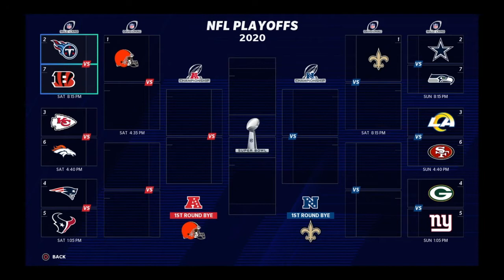Can we keep the win streak going? Madden 21 career mode WR All hands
Hey guys it's faceless wonder check out this video All hands and the LA Rams vs the New England Patriots.